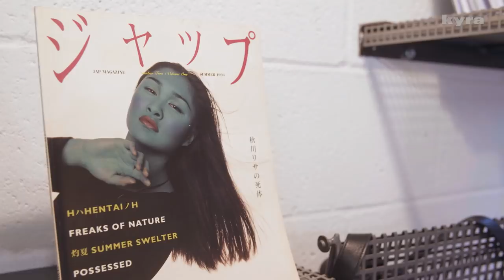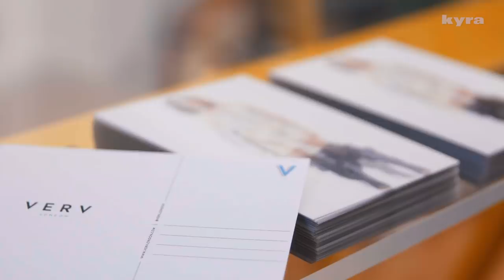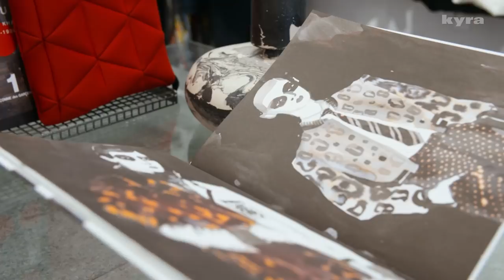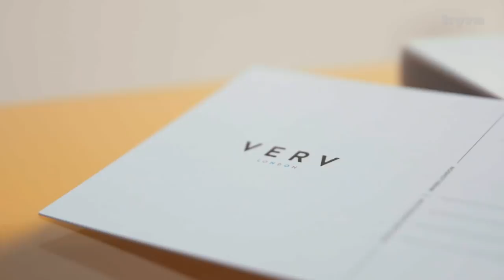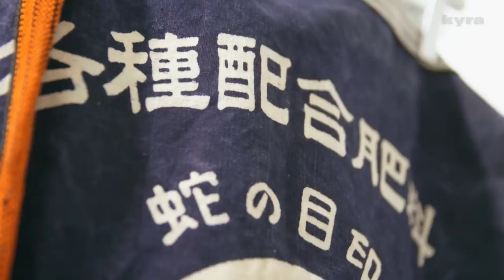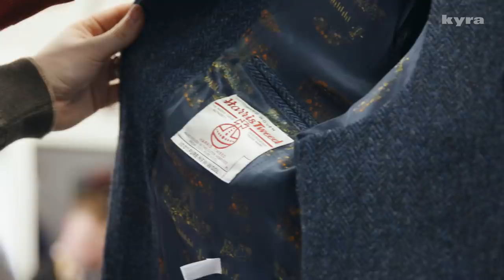Dressing in Skirts | PAQ Ep #74 | A Show About Streetwear and Fashion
In this week's episode, the boys must style a fit using a skirt.

The boys are back at it again, this time around, each boy must find an outfit styled entirely around a skirt. Dex finds inspiration from Japanese Samurai outfits and heads to 127, a boutique store in Brick Lane. Danny travels to Edinburgh and investigates the world of kilts. Elias meets Sannu, the founder of Verv, a gender fluid fashion platform in London and Shaq visits Aro, a store that specializes in rare skirts and vintage pieces from around the world.

Massive thank you to this week’s judge, Senior Fashion & Trends Editor of Vogue, Julia Hobbs, for coming through. Make sure you watch until the very end to see who wins this challenge!